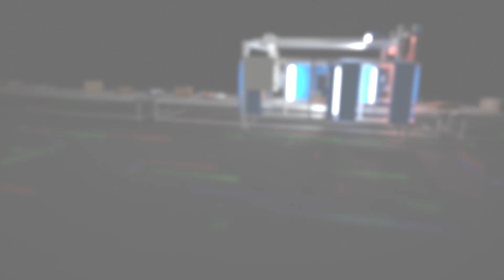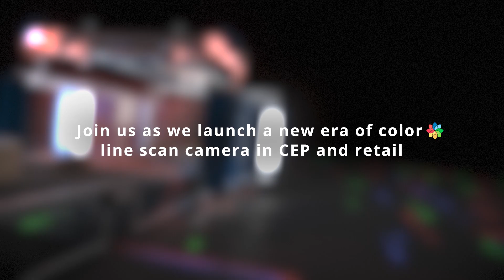ICR Pro Color from SICK: Color images, code identification, AI-based image processing in one device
Begin a new era of color line scan camera in CEP and retail with us.
ICR Pro Color is an all-in-one device for color and greyscale image acquisition, 1D and 2D code identification, and AI-based image processing – for a fully comprehensive digital fingerprint of your product.

Chapters:
00:13 All-in-one device
00:37 fully comprehensive master data collection
1:09 Color image archiving
1:43 AI-based image processing